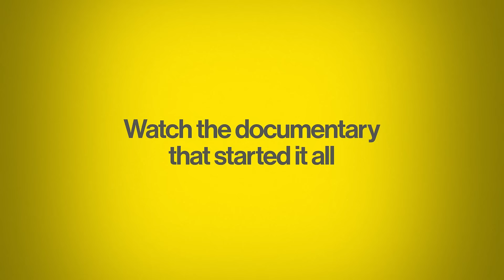“Woman” Is Named Word of the Year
It's no coincidence. Matt Walsh releases a groundbreaking documentary exposing radical gender theory. Then Dictionary.com names "woman" word of the year.

See the film everyone's talking about. “What is Woman?” steaming now, only on DailyWire+